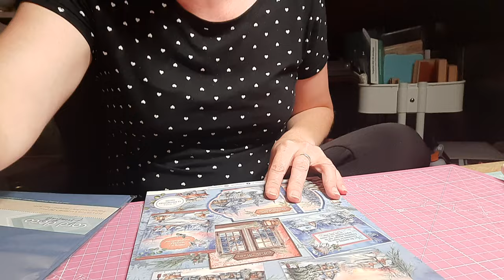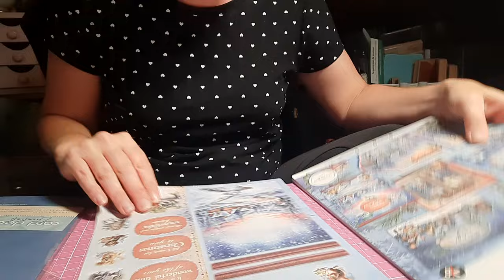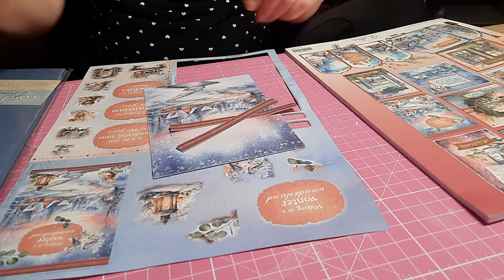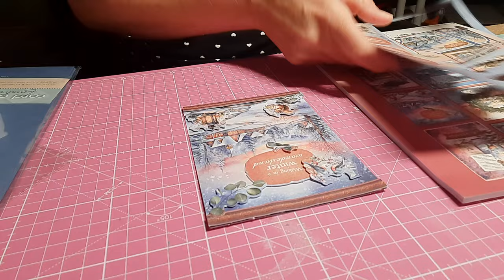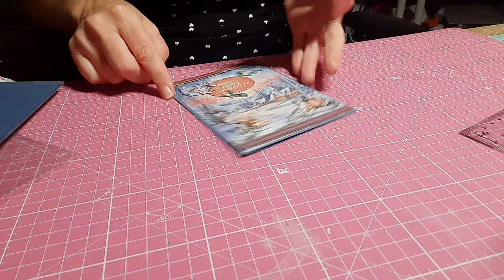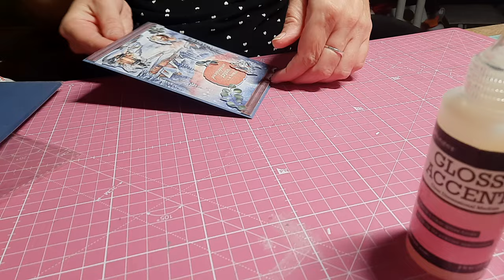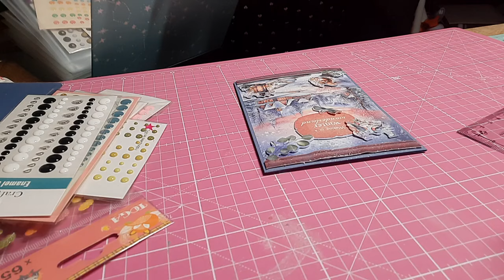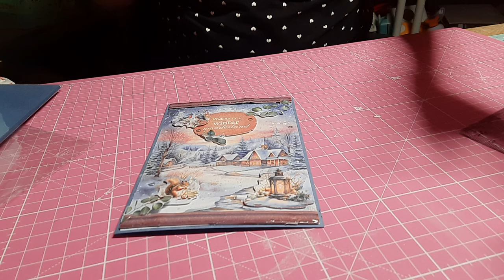Tuto Carte Noël facile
la boutique de stefandscrap

Ou trouver le matériel que j'utilise
Le lien craftelier